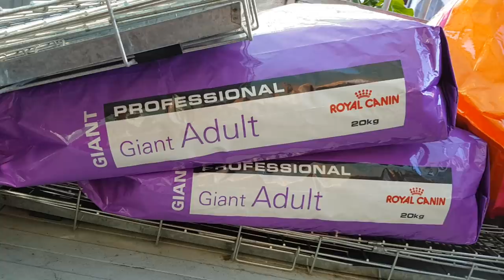Early morning ritual with the giant dogs, bringing them out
My morning ritual with the dogs, bringing them out and giving them food, My Bully type xl pitbulls